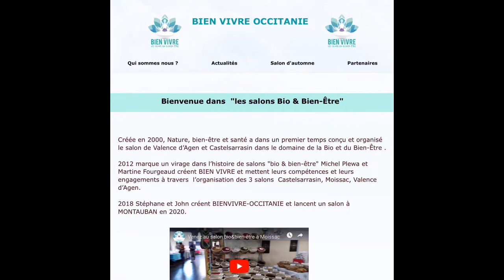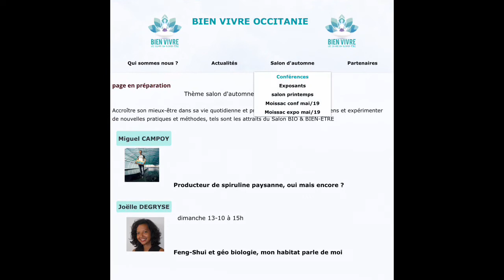Le début de l’aventure Bien Vivre